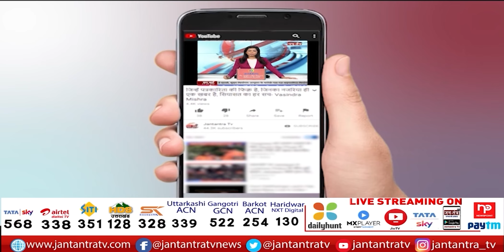Punjabi Bagh: श्मशान घाट में कार पार्किंग शुरू | Car Parking Started At Crematorium | Aswani Kumar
About Video:
पंजाबी बाग- श्मशान घाट में कार पार्किंग शुरू
उपराज्यपाल विनय कुमार सक्सेना ने किया उद्घाटन
MCD के विशेष अधिकारी अश्वनी कुमार रहे मौजूद
सांसद प्रवेश वर्मा समेत कई अधिकारी हुए शामिल